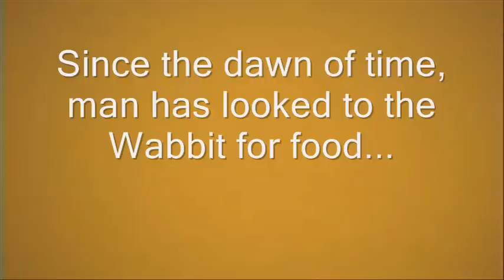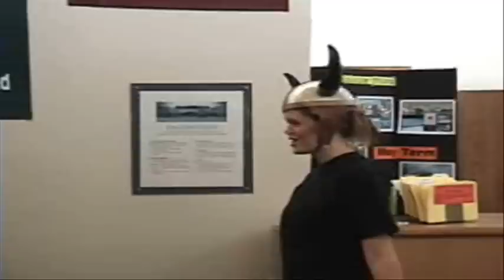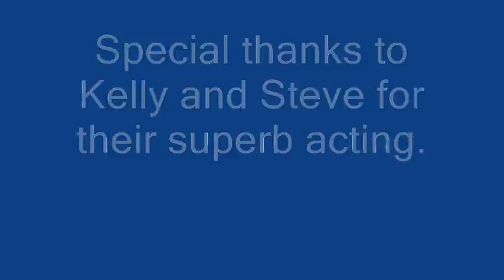Kill da Wabbit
by Mr David McNeil and Ms Rachel McGuire in 2004 for Tech for Teachers at TIU